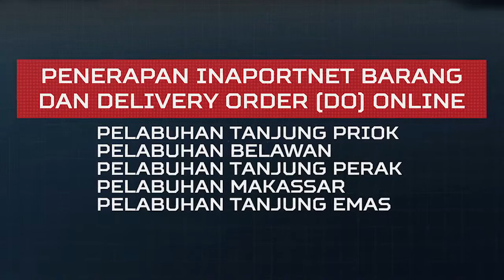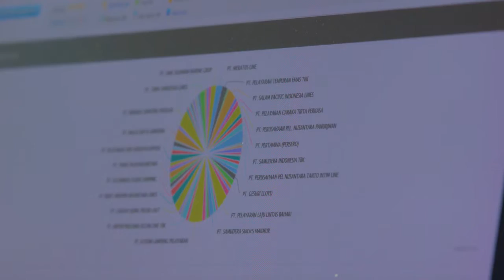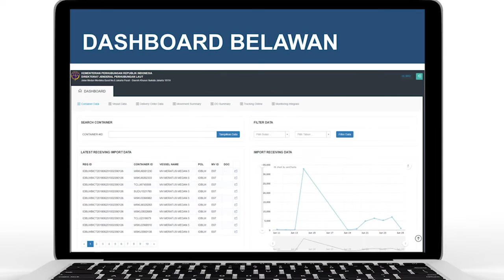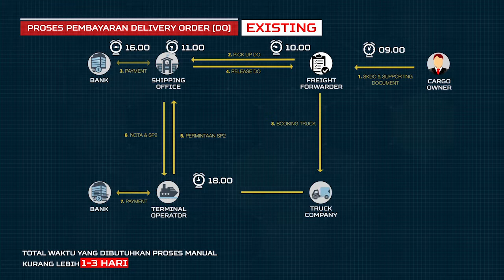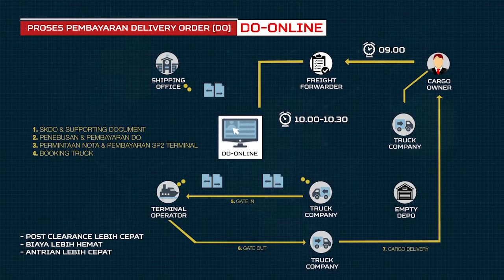Penerapan Aplikasi Inaportnet 2.0 dan Layanan Delivery Order (DO) Online pada Pelabuhan di Indonesia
JAKARTA (29/6) - Kementerian Perhubungan hari ini (29/6) secara resmi meluncurkan (Go Live) Aplikasi Inaportnet Barang versi 2.0 dan layanan Delivery Order (DO) Online untuk 4 (empat) Pelabuhan Utama yaitu, Pelabuhan Belawan, Tanjung Priok, Tanjung Perak dan Makassar serta 1 (satu) Pelabuhan Kelas I yaitu Pelabuhan Tanjung Emas, Semarang.

Pada kesempatan tersebut, Menteri Perhubungan, Budi Karya Sumadi secara resmi meluncurkan (Go Live) aplikasi Inaportnet Barang versi 2.0 dan DO Online bertempat di Mandarin Oriental Hotel Jakarta  yang dihadiri oleh Deputi Bidang Koordinasi Percepatan Infrastruktur dan Pengembangan Wilayah Kemenko Bidang Maritim, Dirjen Bea dan Cukai Kementerian Keuangan, Dirjen Perhubungan Laut Kementerian Perhubungan serta para stakeholder di bidang kepelabuhanan.

Direktur Jenderal Perhubungan Laut, R. Agus H. Purnomo mengatakan bahwa launching (Go Live) aplikasi ini merupakan kelanjutan dari penerapan Inaportnet yang telah dilakukan di 16 pelabuhan pada tahun 2017 yang menunjukkan kesungguhan dan komitmen Kementerian Perhubungan serta seluruh pemangku kepentingan di Pelabuhan untuk mewujudkan pelayanan bongkar muat barang di pelabuhan yang cepat, transparan serta efisien dan efektif.

"Dan kini, aplikasi Inaportnet 2.0 diterapkan di 4 pelabuhan utama dan 1 pelabuhan kelas I yang dapat memberikan pelayanan kapal dan monitoring pergerakan kapal dan barang (petikemas) ekspor dan impor," kata Dirjen Agus.

Dirjen Agus menambahkan bahwa dengan penerapan Inaportnet 2.0, maka pelayanan di pelabuhan menjadi lebih cepat, seperti mempercepat proses lapor kedatangan/keberangkatan kapal dari 1 hari menjadi 10 menit, kemudian dalam pengurusan hanya membutuhkan akses internet dan tidak perlu mengeluarkan biaya untuk operasional pengurusan pelayanan kapal ke Otoritas Pelabuhan, Syahbandar dan Terminal, serta menjadikan pelayanan yang transparan dengan informasi kapal dan barang yang dapat dipantau melalui Inaportnet 2.0.

Dirjen Agus, lebih jauh menjelaskan bahwa nantinya penerapan sistem Inaportnet 2.0 akan dilakukan pada pelabuhan–pelabuhan yang telah memenuhi kriteria kesiapan baik infrastruktur, Sumber Daya Manusia , Bisnis Proses dan sistem in house Badan Usaha Pelabuhan.

Terkait aplikasi DO Online, sesuai dengan amanat PM 120 tahun 2017 tentang Pelayanan Pengiriman Pesanan Secara Elektronik (Delivery Order Online), untuk barang impor di pelabuhan, pada pasal 8 (delapan) Peraturan Menteri tersebut menyatakan peraturan tersebut berlaku setelah 6 (enam) bulan terhitung sejak tanggal diundangkan yang artinya jatuh pada bulan Juni 2018. Untuk itu DO Online mulai diberlakukan di 4 (Empat) Pelabuhan Utama dan 1 (satu) pelabuhan kelas I yang termonitor di Inaportnet 2.0.

“Penerapan DO Online ini merupakan upaya mempercepat proses permintaan (request) DO, pembayaran DO, sampai penerbitan (release) DO oleh perusahaan pelayaran dengan melakukan pertukaran data elektronik tidak lagi secara manual. Dengan demikian dapat menekan biaya operasional pengurusan DO,” tutup Dirjen Agus.

Adapun aplikasi ini wajib digunakan oleh Terminal Pelabuhan, Perusahaan Pelayaran dan Perusahaan Jasa Pengurusan Transportasi (Freight Forwarding) dalam proses importasi barang.